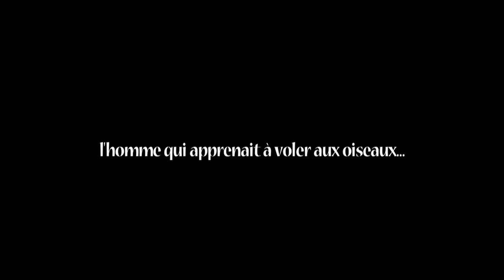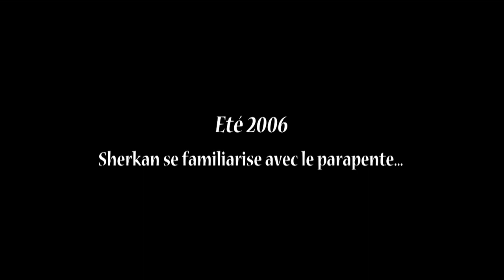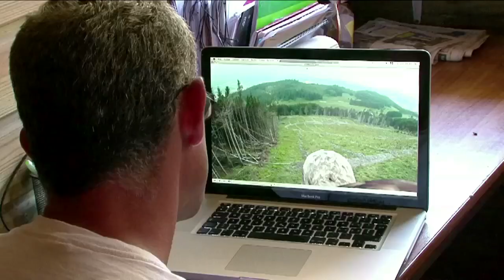L'homme qui apprenait a voler aux oiseaux - Documentaire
PORTRAIT JACQUES OLIVIER TRAVERS
Portrait d’un homme qui a fait de la montagne le décor majestueux d’un projet environnemental sans précédent.
Il s’appelle Jacques Olivier Travers, il est fauconnier de métier et amoureux de la montagne. Il y a quinze ans, Jacques Olivier fait de son métier et de sa passion un tout.
Son rêve, apprendre à voler à des oiseaux nés en captivité au dessus des plus beaux massifs du monde. Le fauconnier souhaite alors réintégrer les aigles pêcheurs et autres grands rapaces.